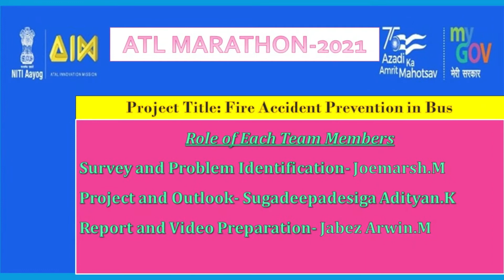ATL Marathon 2021-Fire Accident Prevention in Bus-Kanchi Sri Sankara AMHSS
Team Members
1. Joemarsh.W-VIII
2. Jabez Arwin.M-VIII
3. Sugadeepadesiga Adityan.K-VIII